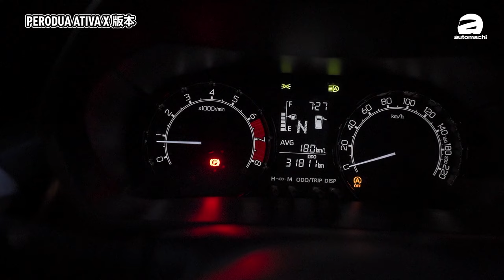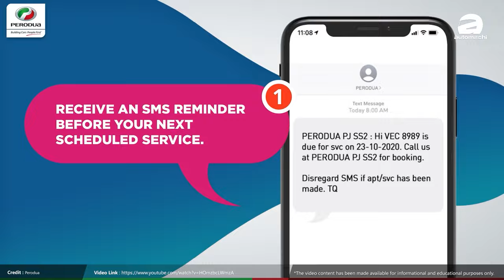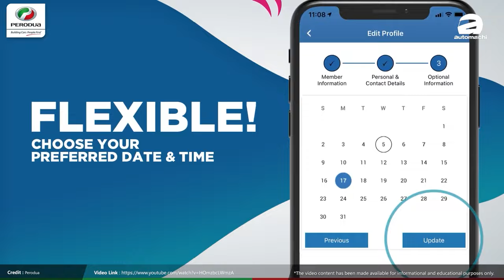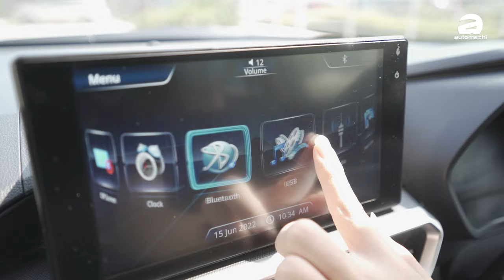Perodua Ativa 四款车型齐聚一堂、消费者该怎么选？看车主怎么说？（车主分享）｜automachi.com 马来西亚试车频道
Perodua Ativa 是马来西亚最好卖的SUV车型，平均每个月都可以卖3000台以上！这样的成绩肯定是不简单的！那么你是不是在考虑 Perodua Ativa 但是不知道选哪一个等级？那么这一期的影片我们直接让 Perodua Ativa 的 X、H 和 ADV 的车主来现身说法！